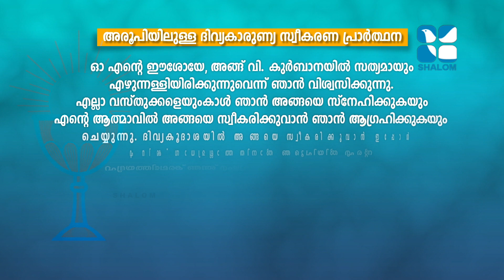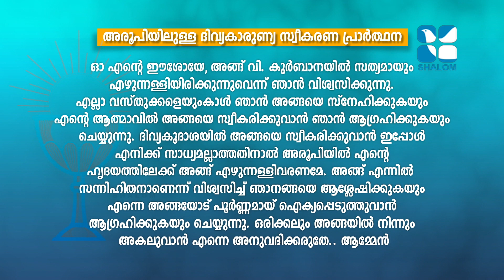Holy Mass | Latin Rite | Fr Pious Perera| FEBRUARY -18-2022 | ShalomTV